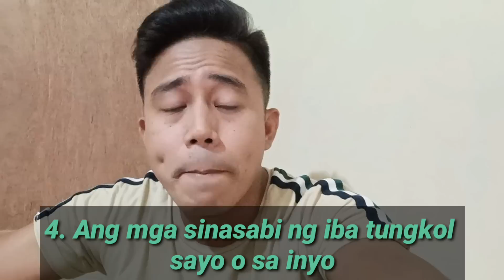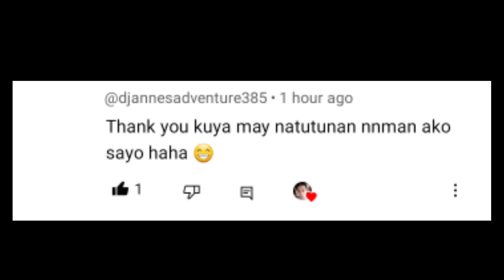BAGAY NA TINITIIS NG LALAKI KAPAG BALIW SIYA SAYO | Aldin Capa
Bagay na tinitiis ng lalaki kapag baliw siya sayo